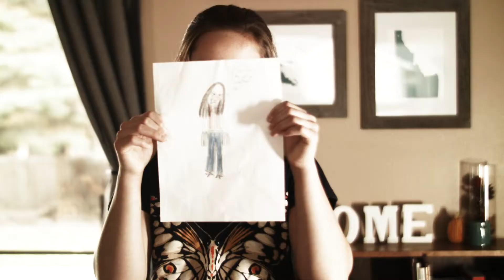Papa Monster | Short Film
This is a film that is based off of a game we play with our grandpa.